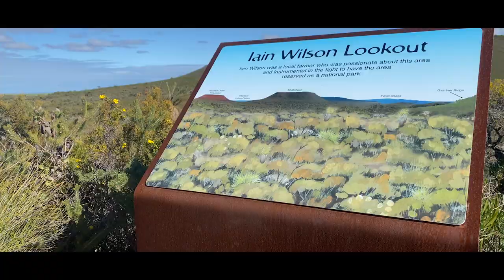【Ariel's adventures | Travel Vlog】The Pinnacles Desert -- Lobster shack -- Iain Wilson Lookout.